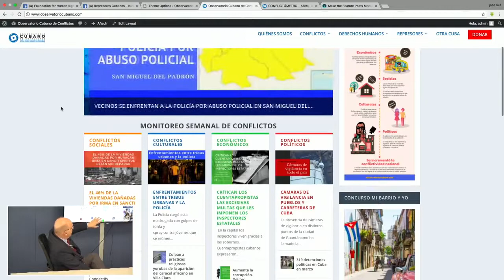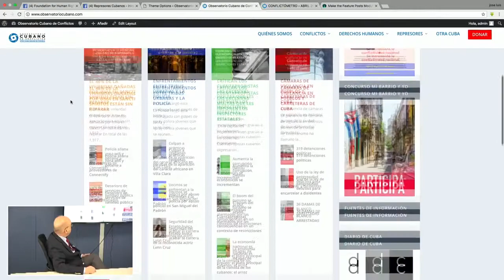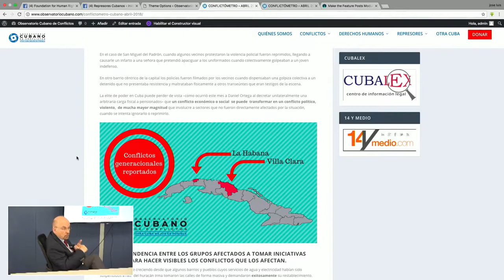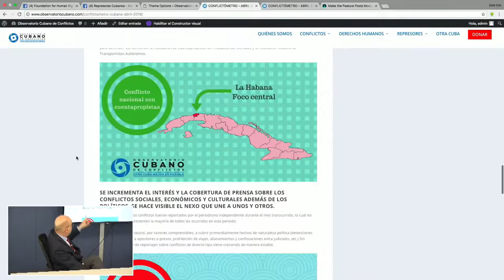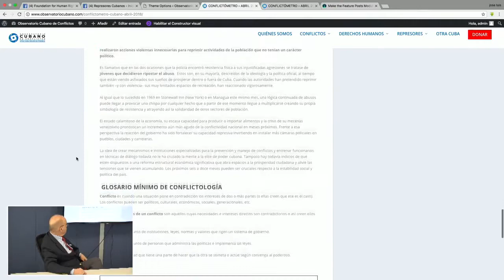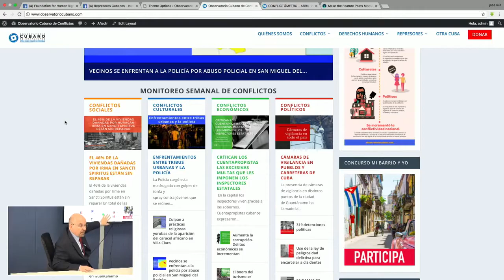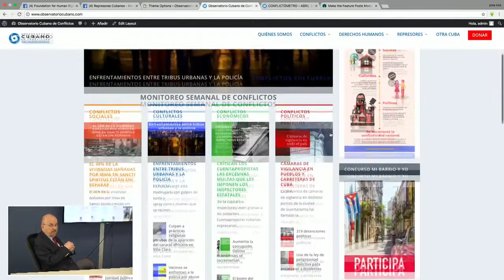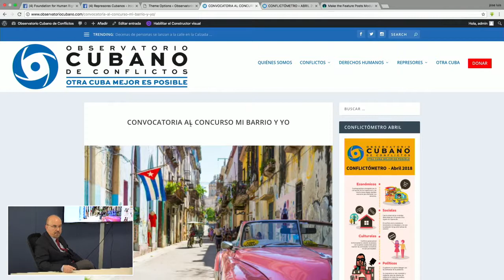CONFERENCIA DE PRENSA La renovada ofensiva de influencia de Cuba en EE UU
CONFERENCIA DE PRENSA La renovada ofensiva de influencia de Cuba en EE UU. FHRC anuncia el lanzamiento del observatorio cubano de conflictos